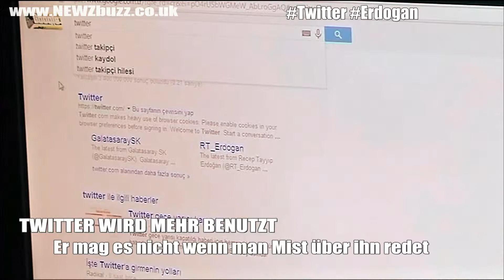NEWZbuzz DEUTSCH 24.03.2014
- Es sieht jetzt so aus als wäre Flug MH370 im Indischen Ozean abgestürzt und alle Passagiere wären umgekommen

- Das Verbot von Twitter in der Türkei geht weiter... ironischerweise hat die Zahl der Twitter User dort nun zugenommen

- 16'000 Soldaten haben den Selfie-Trend für sich entdeckt